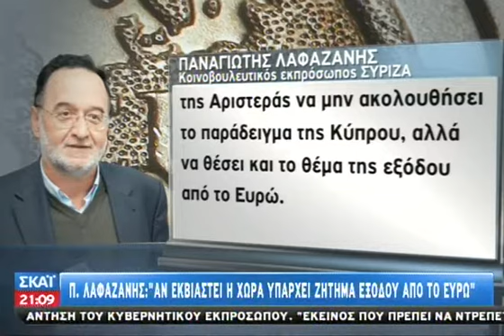Νέα γκρίνια στον ΣΥΡΙΖΑ για την Ευρωζώνη - 13/04/2014